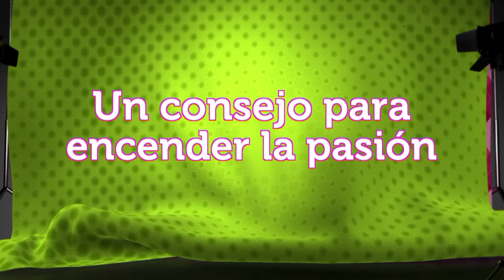La Fan | Omar Germenos “El amor es un músculo" | Telemundo Novelas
Video oficial de Telemundo La Fan. El actor confiesa como lo enamoraron y te da sus consejos para encender la llama de la pasión.

La Fan
Vale es una mujer alegre, humilde y sencilla y fan de un famoso actor Lucas Duarte. Las vidas de Lucas y Vale se cruzan un día; por lo que la gente podría llamar una obra del destino, suerte, magia. Mientras que ella está escondida dentro de un traje de pizza gigante, repartiendo volantes para promover el negocio donde ella trabaja, ella cree que salva la vida de su amado actor, pero todo es parte de una escena de la novela.